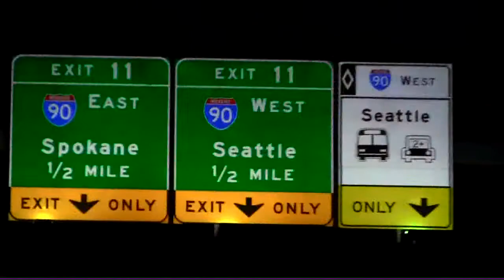A cruise down to IFO in Woodburn, OR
Evos, Hyundai Genesis, Audi RS4